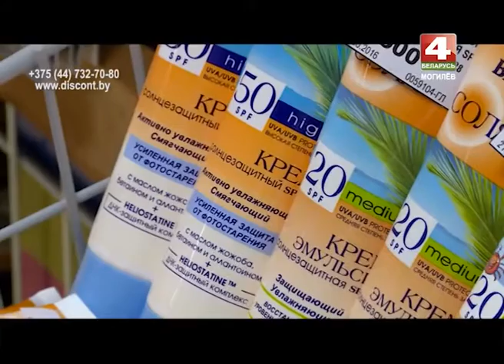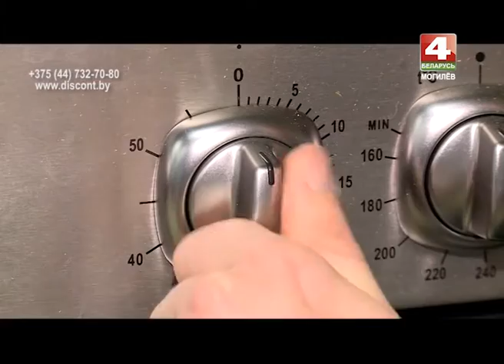Знай наше 04 07 2016